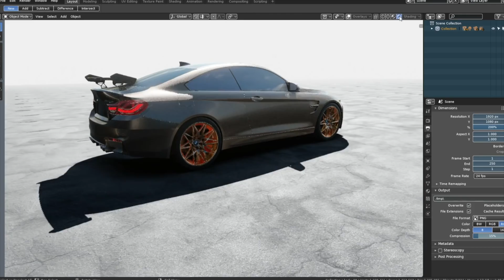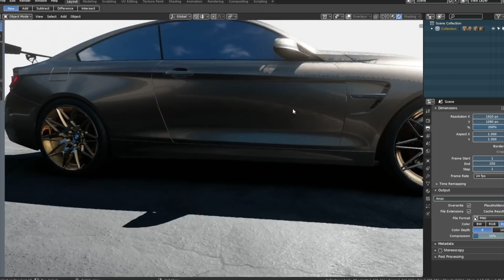Blender 2.8 EEVEE Compilation 8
This is a new Eevee compilation with additional animations created in Blender 2.8. More tutorials on Blender 2.8 coming soon.

Sound: Lakey Inspired - Blue Boi